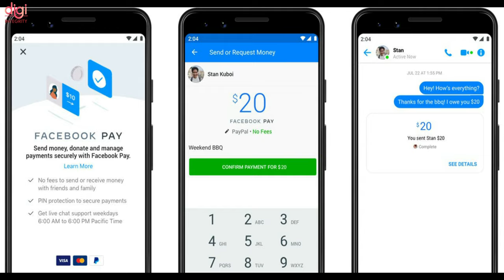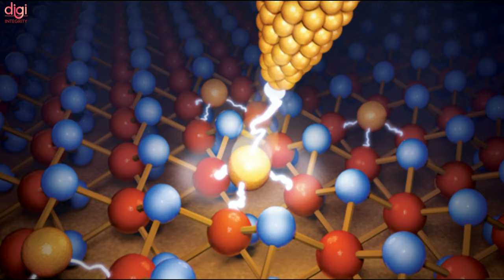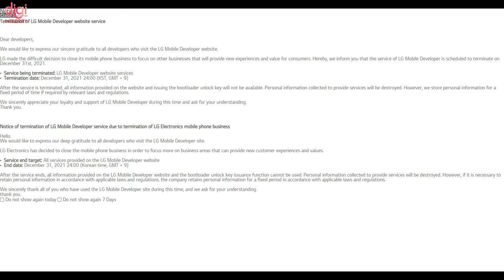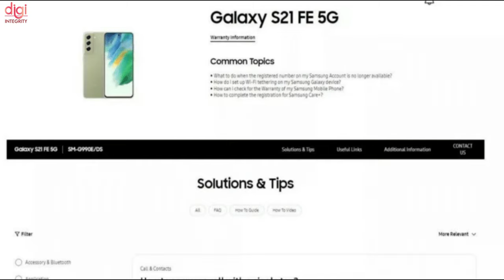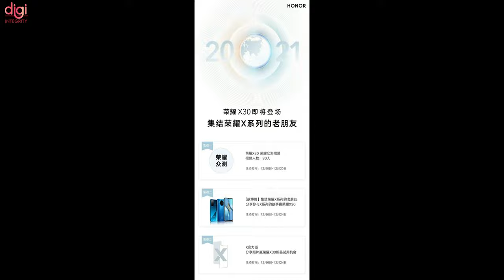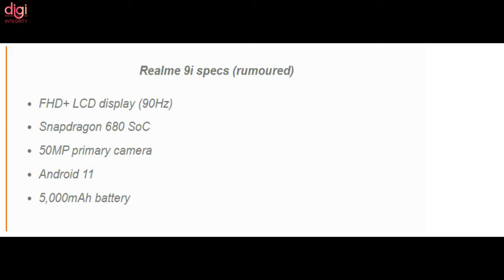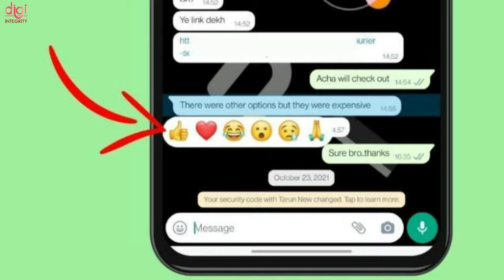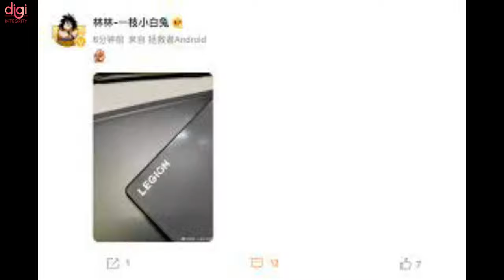OPPO Foldable Phone, realme 9i Full Specs, Galaxy S22 Good News, AirTags Thieves, Edge X30-DIN254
Video Highlights
(0:00) : Introduction
(0:13) : Ola S1 and Ola S1 Pro deliveries finally set to begin from this date
(0:20) : Apple MacBook Pro spontaneously bursts into flames, almost takes user’s life
(0:56) : Thieves Are Now Using Apple AirTags To Steal Luxury Cars
(1:39) : Apple to launch redesigned MacBook Air with M2 chipset, iPad Pro, high-end iMac, and more in 2022
(1:56) : Amazon Is Helping Researchers Study How to Dim the Sun
(2:17) : Facebook Messenger Is Launching a Split Payments Feature for Users to Quickly Share Expenses
(2:54) : DNA Could Soon Become the World's Smallest Hard Drive
(4:15) : LG is shutting down its developer website, last chance to unlock your bootloader
(4:34) : This affordable electric car goes 185 km at just Rs 30, made by MP engineering student
(4:51) : OPPO Accidentally Confirmed Launch Date Of Its First Foldable Smartphone
(5:05) : OPPO Reno7 Pro League of Legends Mobile Game Limited Edition launching on December 7
(5:14) : Samsung Galaxy S21 FE design confirmed through the official support page
(5:23) : Samsung Galaxy S22 series could launch with Snapdragon 8 Gen1 in India
(5:35) : Xbox Series X Halo Infinite Limited Edition Bundle and Vanilla Variant to be Available in India This Week
(5:50) : Moto Edge X30 full specs confirmed
(6:05) : Motorola to launch two new phones in India in Q1 2022
(6:22) : Honor X30 will arrive on December 16
(6:35) : Tecno Spark 8T to launch in India soon, Amazon availability confirmed
(6:48) : Acer Predator Helios 500 (PH517-52) Launched in India
(7:24) : Realme 9i key specs show up
(7:41) : Redmi 10 2022 specifications spotted on FCC certification, launch could be close
(7:59) : Xiaomi 12 Lite, 12 Lite Zoom key specifications leaked
(8:12) : WhatsApp Starts Rolling Out Waveforms for Voice Messages to Select Beta Testers on Android, iOS
(8:44) : Samsung Galaxy Tab S8 trio appears in official-looking renders
(9:05) : Lenovo execs post photos of Lenovo Legion Pad, a small gaming tablet
(9:26) : Jio revises Disney+ Hotstar Mobile plans
(9:47) : Thanks for watching

Moto G51 launch, moto edge X30, Huawei Mate V flip, OPPO Find X5, Redmi K50 Series, Apple M3-DIN253

BSNL 4G Sept 2022, OPPO INNO Day 2021, OPPO F21 Series Launch, BGMI Big Update, Xiaomi 12-DIN252